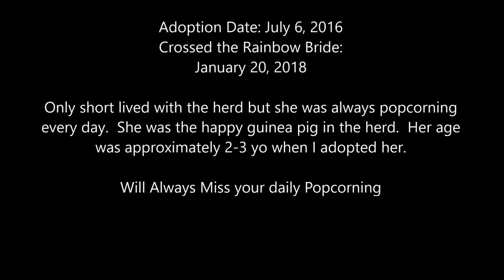Tribute to ButterCup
ButterCup crossed the Rainbow Bridge on January 20, 2018.  I noticed her behavior was off on January 20 and off to the Vet office but she passed away on the car ride to the vet.

I will always miss my grumpy looking but happy go lucky guinea pig.